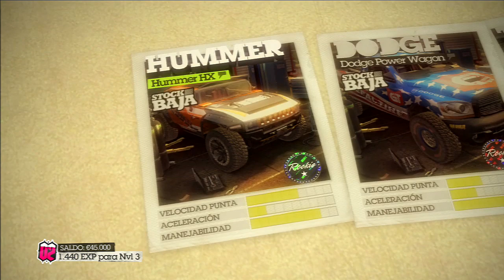Colin Mcrae Dirt 2 - Carrera 4 | Raid Tl Truck - NOVIGRADO Con el Dodge | Dave Mirra vuela!!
Gameplay comentado de Colin Mcrae Dirt 2

Visita mi canal y tambien encontraras
Happy Wheels - Pasalo bien viendo sangre y mienbros destrozados en este divertido y peculiar juego .

Colin Mcrae 2 - Espectacular juego de carreras con una amplia gama de coches y pistas en diversas partes del planeta .

Amnesia es un juego de aventura basado en la exploración y con una perspectiva en primera persona. El jugador no tiene acceso a armas, y debe utilizar su ingenio para evitar o esconderse de los enemigos. El juego además mantiene la interacción física con objetos utilizada en Penumbra, permitiendo puzles físicos avanzados como apertura de puertas y arreglos de maquinaria.

Lineage 2 God Una gran aventura en uno de los mejores juegos de rol multijugador online MMORPG.

Minecraft el revolucionario juego de supervivencia y construccion a base de cubos o block , note pierdas esta inmensa aventura de supervivencia.

Call of duty quien no conoce esta saga , aqui en mi canal podreis encontrar desde montajes a gameplays y pequeños videos intentando siempre sorprenderos.

Battlefield 3 - Uno de los mejores shooters tacticos del mercado , con unos graficos impresionantes y una jugabilidad increible .

No olvides visitar mi canal y note pierdas todo esto y mucho mas que esta por venir.

Salu2 Chavales ...